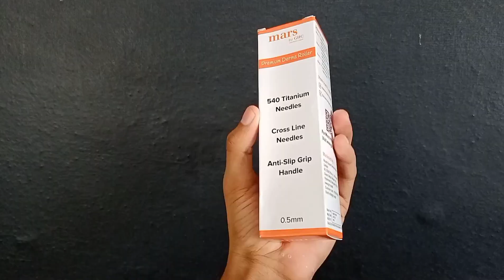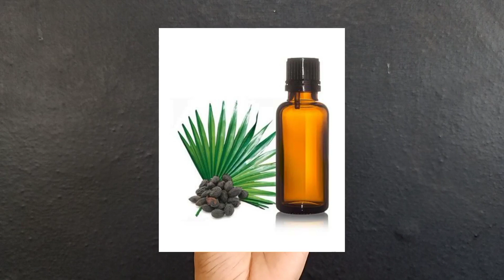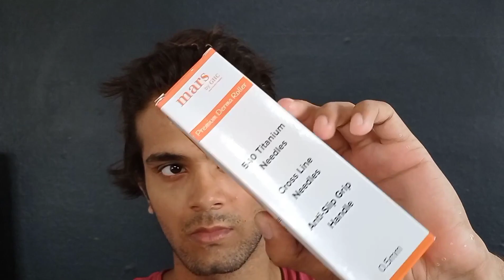How to stop HAIR FALL | Mars By GHC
🙌🏼 Check out Mars by GHC products for Hair, Skin, Beard, Weight, Performance

there is a phone number to get free consultation by a health coach. You can also go to their website or download their application for android users which is mentioned and get a free online assessment and get right product for you.
The best part about Saturn/ Mars by GHC is that you get to consult Health Coaches for absolutely Free, with no hidden charges, get your very own personalised health and fitness diet plan or exercise regimen.

Next-